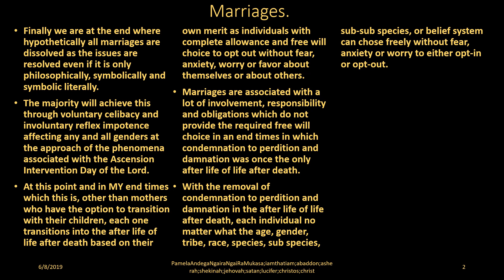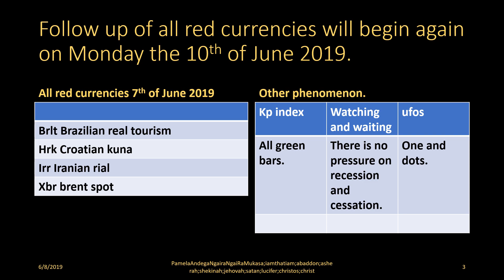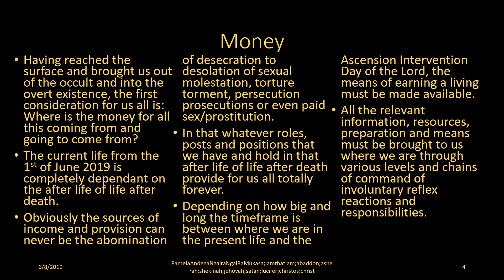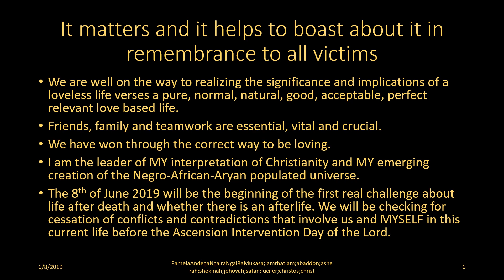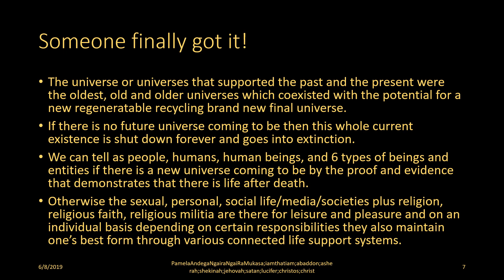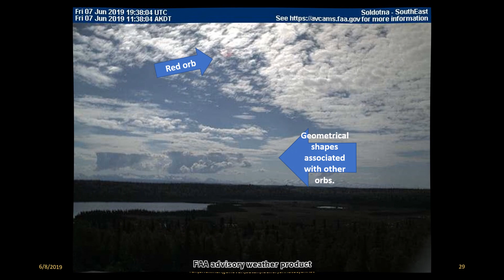Planet x Pentecost weekend;Abaddon;Currency;Kp index;ufos;Watching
Music Track name: 8-bit wannabe

So far so good. I am certain that we have a partial effect in July 2019 if not the full effect. The rest is certainly happening in months and not in years.